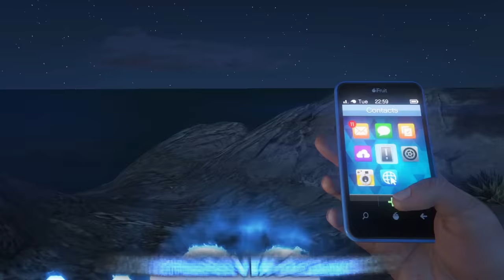Becoming WORLD'S STRONGEST GHOST In GTA 5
Becoming World's Strongest Ghost In GTA 5 With Mods!

We visit the secret ghost on the mountain in GTA V to absorb her powers! However, she is very weak, so we're only at strength level 1! In this awesome challenge, we are going to level up our strength and upgrade into every strong ghost that exists!